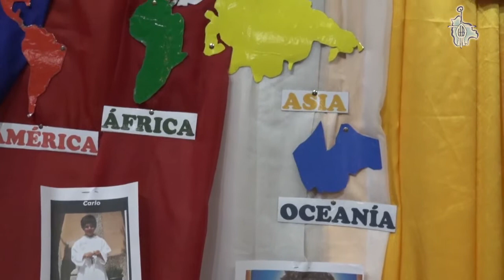VIDEO:IGLESIA EN ORACIÓN, ANIMA A ASISTIR Y EMITIR EL VOTO CIUDADANO EN ESTE DÍA DE ELECCIONES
Padre Ben Hur Soto Cabrera, OFM  Secretario para la Pastoral CEB
18 de OCTUBRE 2020
Producción